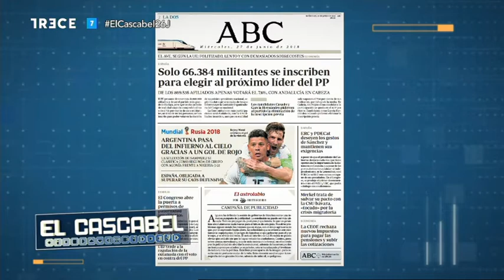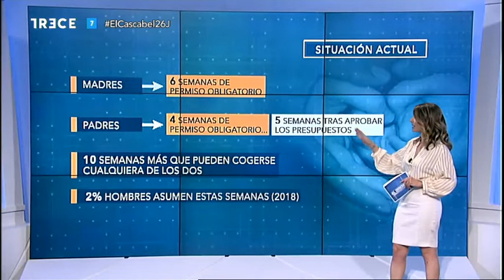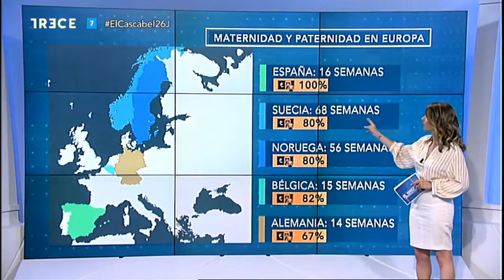Entrevista en el Cascabel. 13 TV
Después de que el Congreso de los Diputados haya tomado en consideración la equiparación de los permisos paternales, María José Olesti, directora general de The Family Watch, ha sido entrevistada en televisión.